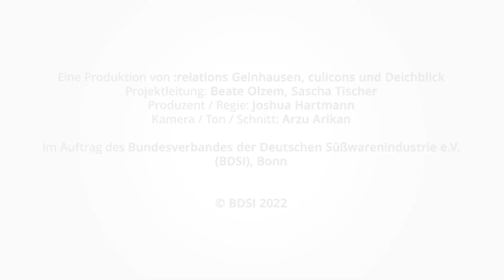Culicons | Food | Birnengalette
DEICHBLICK verfügt am Gründungsstandort Bremen und den Unternehmensstandorten Berlin, München und Oldenburg über kompetente und erfahrene, feste und freie Mitarbeiter im Bereich der TV-/Film- und Multimediaproduktion.

Zu unserem Handwerk zählen in der Filmvorbereitung die Recherche, das Filmkonzept, Storyboard, Drehbuch und Off-Texte. Zu unseren Leistungen innerhalb der Produktion gehören die Erstellung von Key-Visuals, Castings, Location-Scouting, die gesamte Abwicklung von Dreharbeiten die Bereitstelltung von zugehörigem Facherpersonal. In der Postproduktion leisten wir unter anderem den Schnitt, das Compositing, Motion Design, Vertonung und Ausspielung in unterschiedlichen Formaten. Im abschließenden Bereich Verwertung befassen wir uns damit, Ihrem Film Sichtbarkeit und Reichweite zu verschaffen und nutzen dafür unter anderem Suchmaschinenwerbung, klassisches Seeding sowie bei Kampagnen mit Media Budget Tools und Prozesse der Kampagnensteuerung.

Zu unserem Leistungsportfolio gehören unter anderem:

 •  Werbeclips
 •  Imagefilme
 •  Erklärfilme
 •  Eventdokumentationen / Eventfilme
 •  Virals & Social Media Clips
 •  Reportagen
 •  TV-Werbung
 •  TV-Beiträge
 •  Media Service

Deichblick GmbH
Am Deich 86
28199 Bremen

V. i. S. d. P.: Class Premke, Björn Upadek, Joshua Hartmann